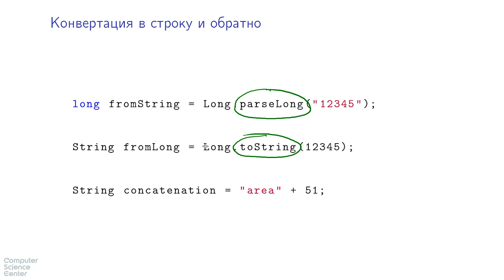Базовый курс Java - #21 урок. Преобразования в строку и обратно